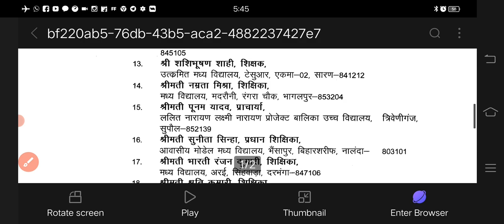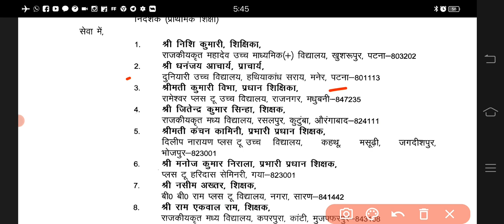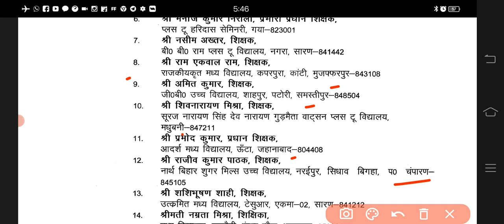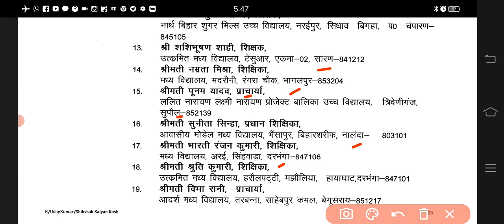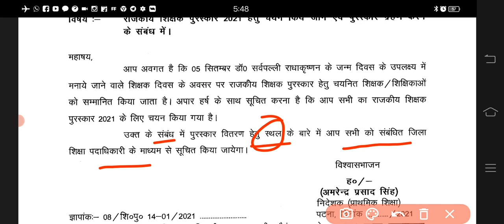शिक्षकों के लिए गर्व और सम्मान|राजकीय शिक्षक पुरस्कार 2021|शिक्षक दिवस